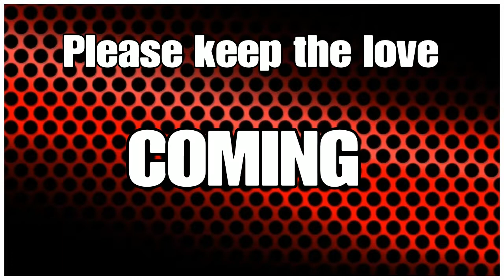Shenanigans in the Wildlands with lady Syn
Whatcha got der y'all ? Just more fun in dem der Wildlands, this time with Lady Syn, yay! Please check her out at Lady Syn Gaming. Y'all know bout da bell, and probably know how to use it, so I ain't tryin to condescend. It's all up to y´all ! By the way, thank you to those that support this, we are thrilled and thankful for each and every view. Thank you BLINKER´S 1nk.